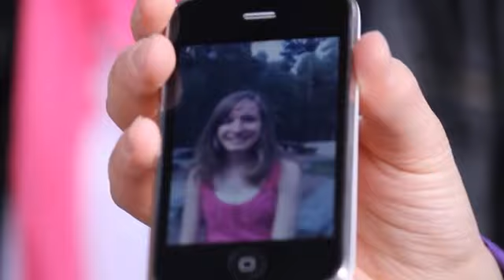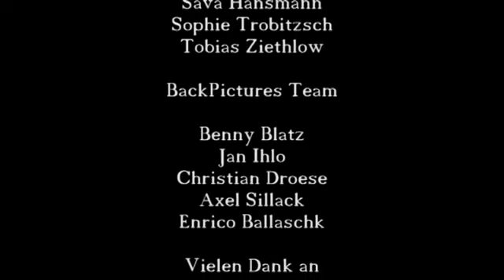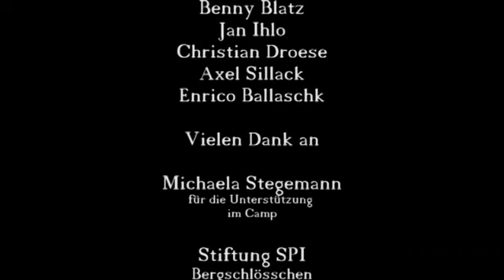2011 HOLLYCAMP® | Lost In The Truth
Das MGZ Bergschlösschen Spremberg in freier Trägerschaft der Stiftung SPI ist ein Mehrgenrationenzentrum und zugleich eine der größten soziokulturellen Einrichtungen im Landkreis Spree-Neiße.